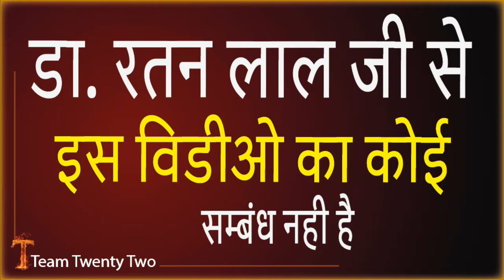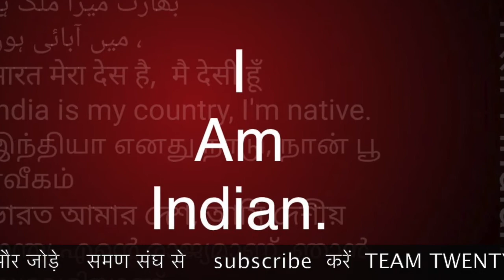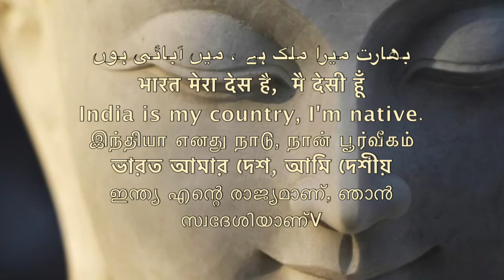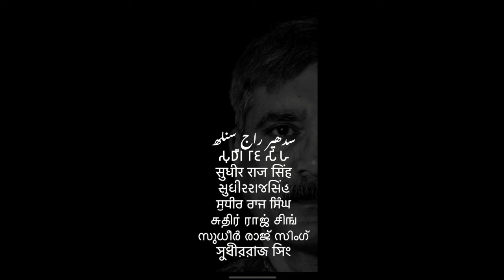जो समण संघ में नही वो समाज के लिए भार है / समण संघ/ SAMAN SANGH /Sudhir Raj Singh/WE THE PEOPLE